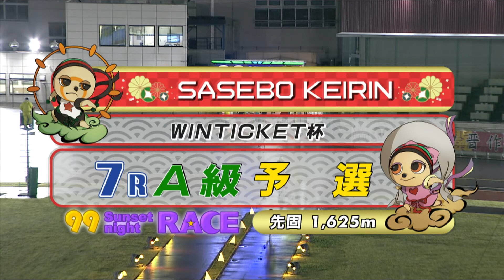2021年4月28日 佐世保競輪FⅡ 7R VTR 写真あり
2021年4月28日 佐世保競輪　FⅡ　ＷＩＮＴＩＣＫＥＴ杯
7Rのダイジェスト